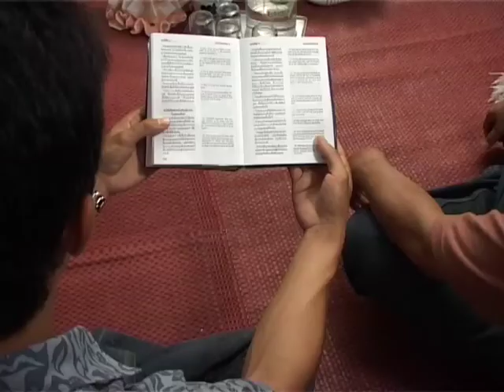Thai Contextual Gathering (EngSub) การรวบรวมตามบริบท - Central Thai ภาพยนตร์ไทยภาคกลาง - หนังเต็ม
Appropriate visual symbols and music help those from a Central Thai Buddhist background learn how to grow as followers of Christ within their own community. Models for starting family gatherings, inviting neighborhood friends for prayer and study of the Word, responding to seekers’ questions, and raising up other leaders are illustrated. This video serves as a teaching tool for cross-cultural workers. Subtitled in English